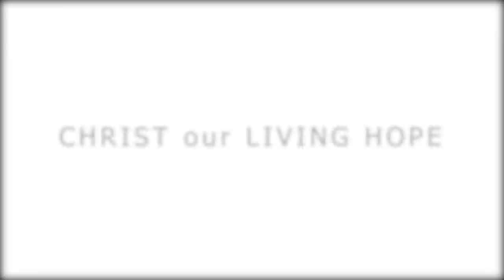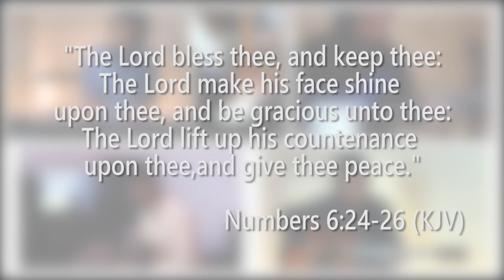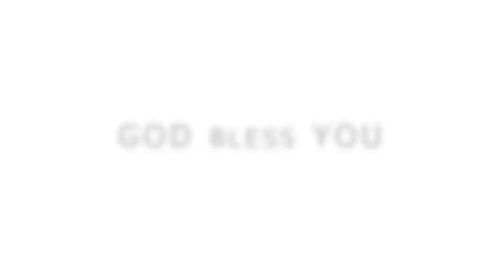North East India | Worshippers United || Worship Medley || Living Hope / The Blessing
For more updates you can follow my works on

Music arrangment: Ame and Matbiang
Musicians: Ame Lyngdoh, Adiel Nongsiej, Aewon Kharsyntiew, Mebanshan Shadap and Matbiang Shadap😊😊

Editor : Matbiang Shadap and Monmi Chyrmang.

Mixed  by Matbiang Shadap.

This is a virtual choir done along with the Move and Yawshah team..
We hope you are blessed.. God bless you more..

Special thanks to the virtual choir directors for their help and support.

Lyrics (The Blessing)

Verse:
Be gracious to you.
The Lord turn His face toward you;